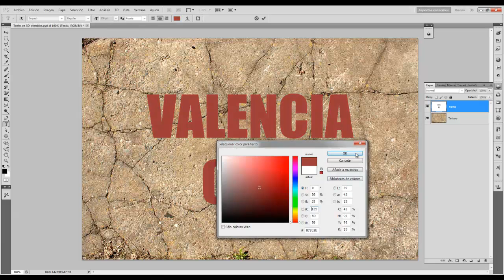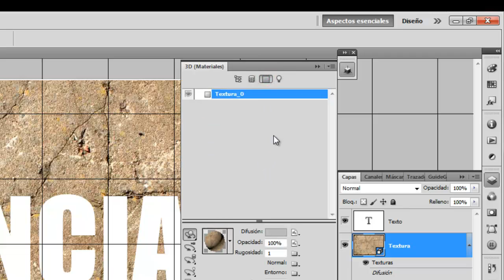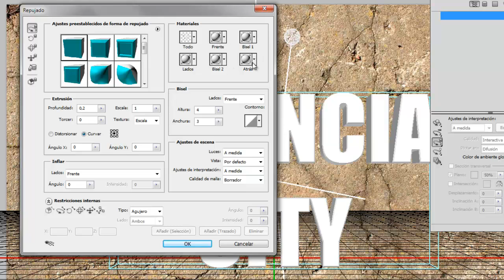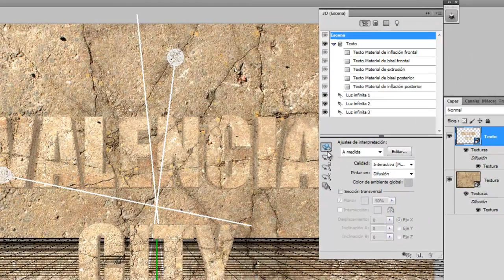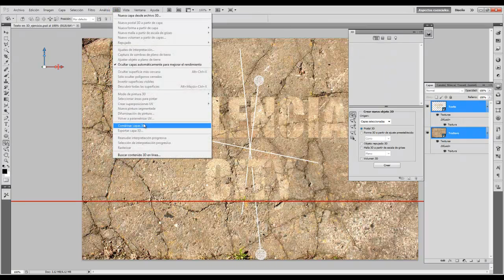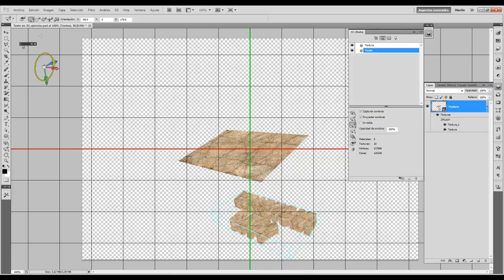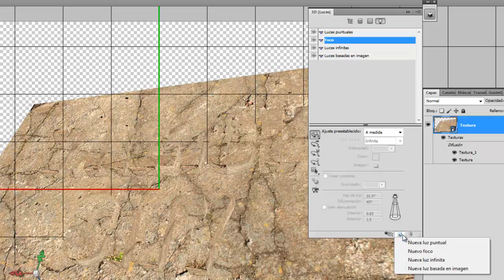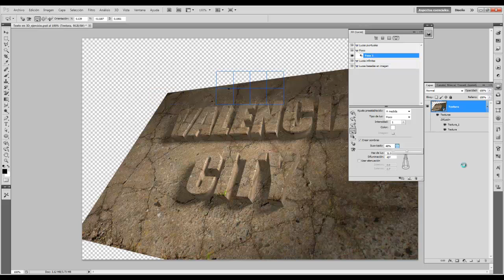Creación de texto en 3D con Photoshop.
Creación de un texto en 3D y su mapeado de superficie con una textura básica. Con Photoshop.